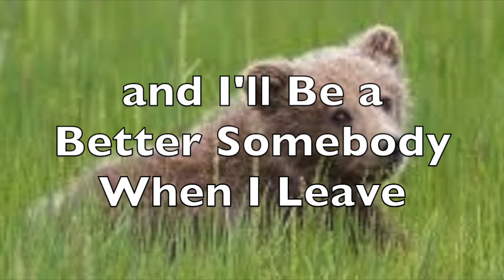I Am Somebody 3